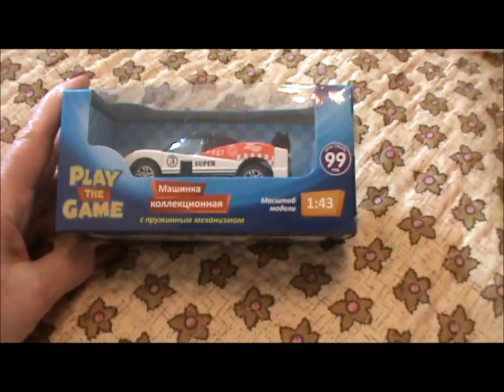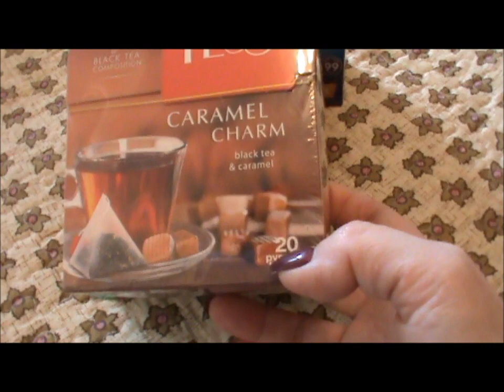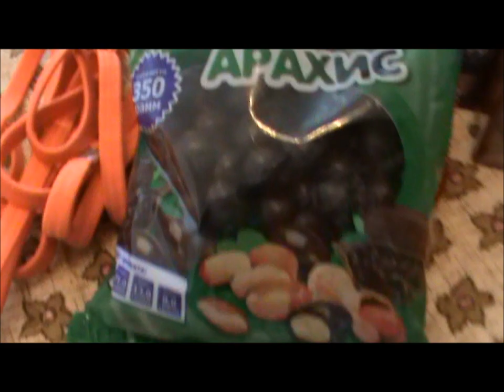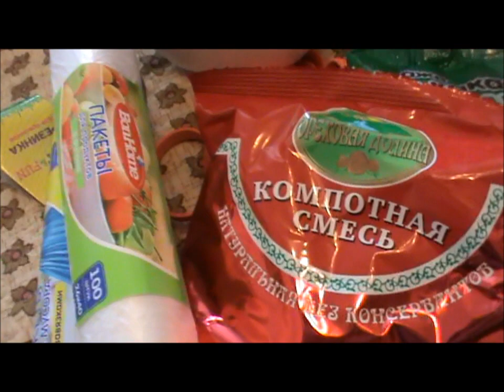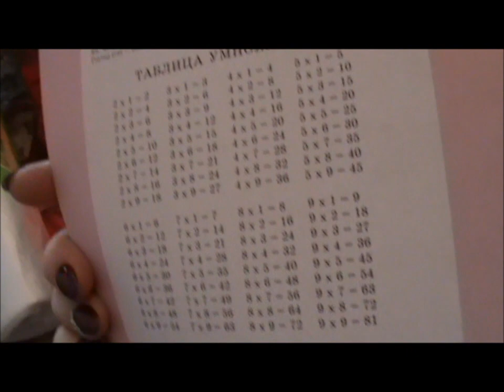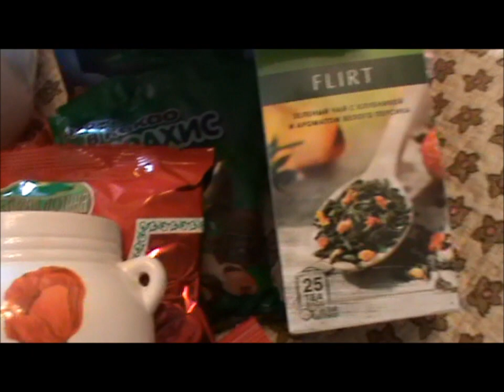Fix Price/ конец марта 2017 года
М#FixPrice,